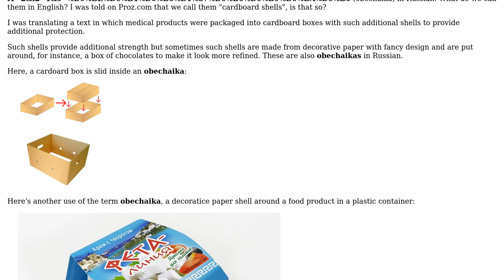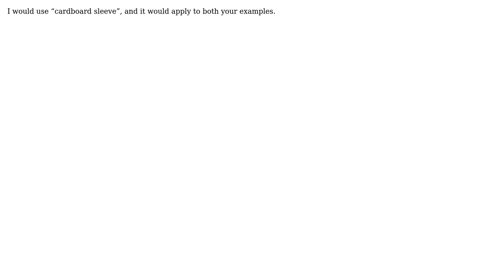What do we call these corrugated board sleeves put upon cardboard boxes to provide additional...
Engineering: What do we call these corrugated board sleeves put upon cardboard boxes to provide additional strength?

With thanks & praise to God, and with thanks to the many people who have made this project possible! | Content (except music & images) licensed under CC BY-SA | Music | Images & others | With thanks to user Solar Mike user CopperKettle and the Stack Exchange Network Trademarks are property of their respective owners. You are responsible for your own actions.